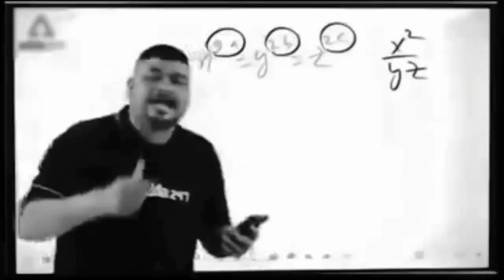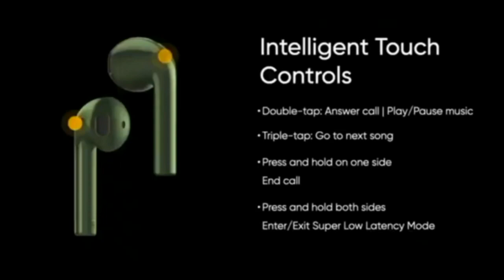BoAt Rockerz 335 Vs Realme buds Neo full comparison || Which is best??